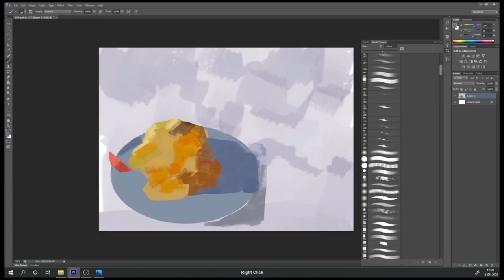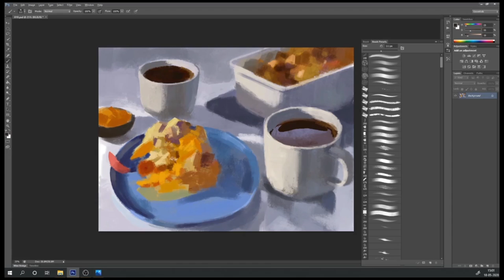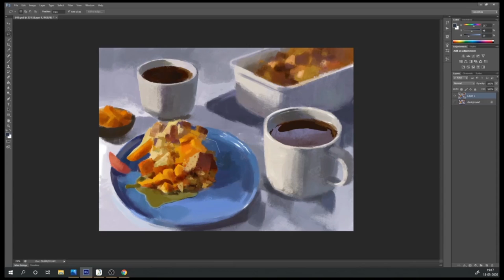Some Breakfast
Still life Digital painting